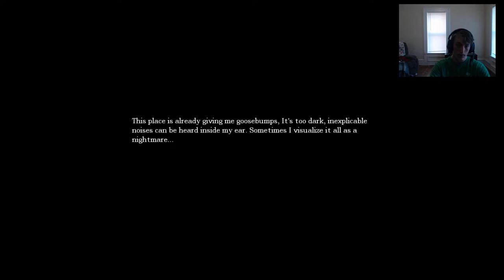Exploring Castles| Amnesia :Lifeless the abandoned - Part, 1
join me my Spartans as we  play a creepy amnesia custom story.